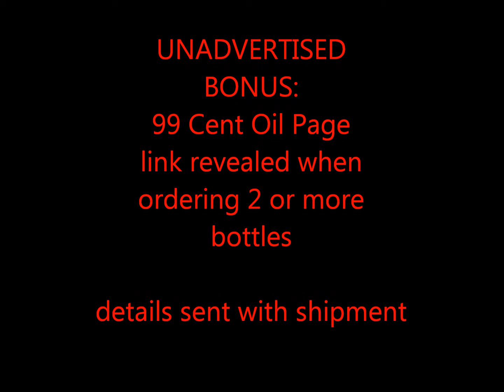Best Deals Online for Rose Fragrance Oils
If you have been trying to find the best deals for rose fragrance oils online, then I have some great news for you.

Plus, discover a sneaky little way to get your next batch of candle and soap making fragrance oils for just 99 cents a piece.

Check it out now at: